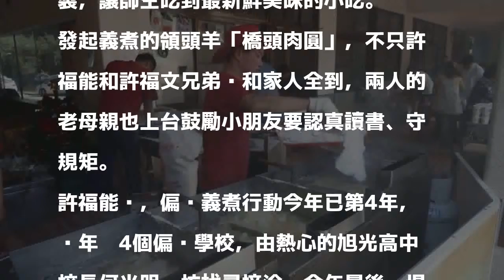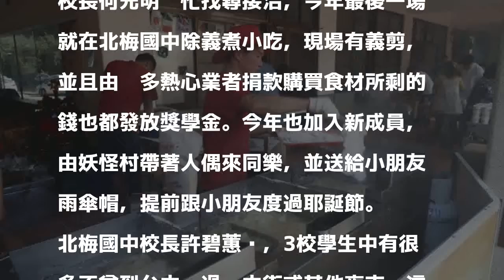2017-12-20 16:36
〔記者陳鳳麗／國姓報導〕由中部知名小吃橋頭肉圓、一中豪大雞排、DODO珍珠奶茶、全一蘿蔔糕業者組成的義煮團，今天把小吃攤開進國姓鄉北梅國中，為3校師生等現做小吃飲料，現場還有義剪和妖怪村人偶帶動跳，有老師透露，不少學生首次吃到慕名已久小吃，臉上難掩興奮之情。